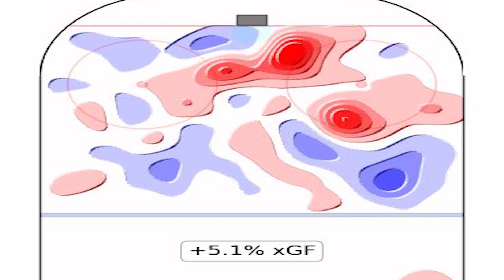Vladimir Tarasenko wants traded from the St. Louis Blues (he doesn’t trust them anymore)?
Vladimir Tarasenko wants a trade, and we dive into it.